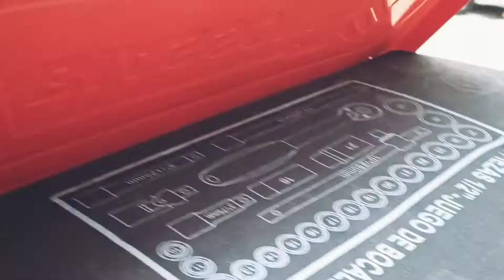Juego de 26 piezas Biassoni en maletín metálico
🤗  Pensando en qué regalarle a papá? Mirá lo que trae Juego de 26 piezas de bocallaves y accesorios Biassoni.
Viene en espectacular maletín de chapa tratada y pintada, con interior de espuma de alta densidad que aloja las herramientas de forma ordenada. Tiene trabas metálicas que garantizan un cierre seguro.
🧰 Un set todo terreno para llevar en el auto, o sacarlo a exteriores bajo todos los climas!
 + detalles en